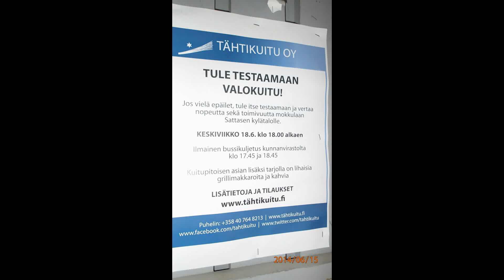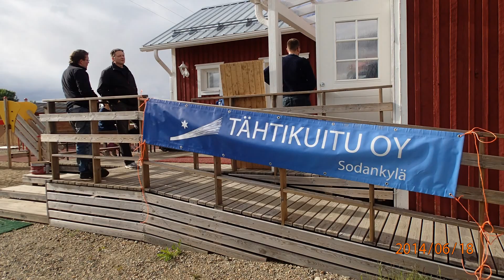Sodankylä Sattanen. Valokuituliittymän Jussi Rantamon esittelyyn menossa.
Sodankylä 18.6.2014. Sattasen kylätalo. Tähtikuitu Oy:sta Jussi Rantamo esitteli Sattasen kylätalossa valokuituliittymäänsä. Kaksi linja-autovuoroa kuljetti Sodankylän keskustasta kunnanviraston pihalta kiinnostuneita tapahtumaan. Olihan meitä peräti 2 kiinnostunutta miestä. Siinähän sitä olikin aivan nokko. Eipähän ollut tungosta. Sai ryystää sörröt rauhassa.